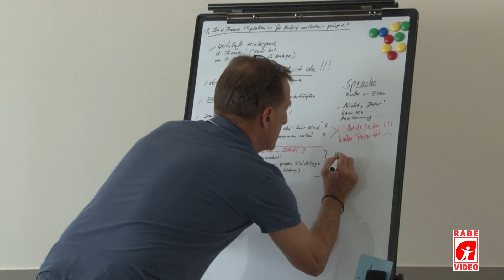01 aufstehen Kongress Berlin Eröffnung